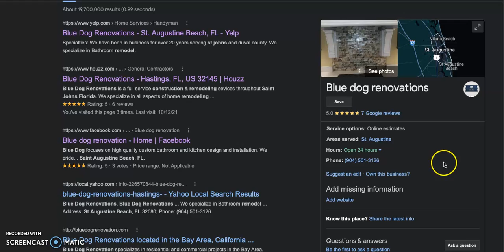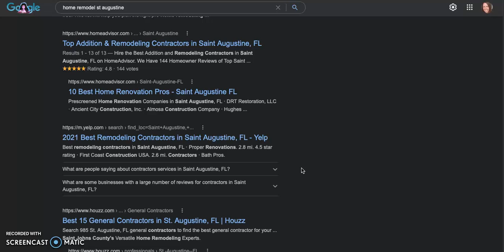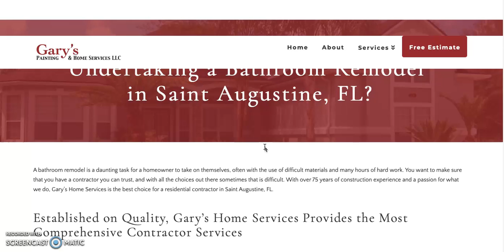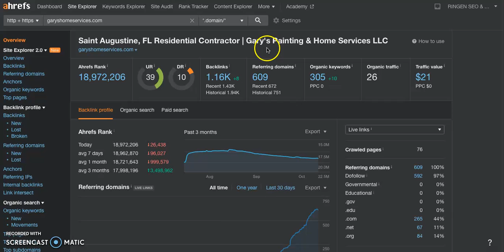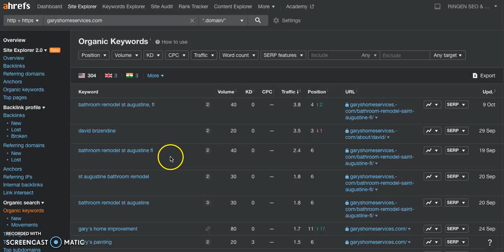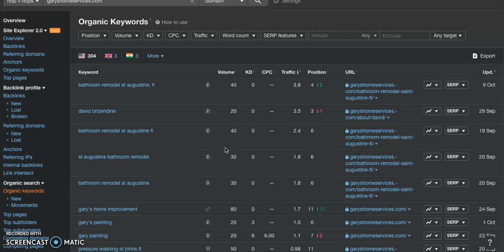Blue Dog Renovations - Website Audit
Melissa at Lady Boss Leads LLC, shows how to succeed in Google, ranking your website as number one, SEO, and website redesign. Melissa is a web designer and marketer and shown nothing but professionalism for her clients.